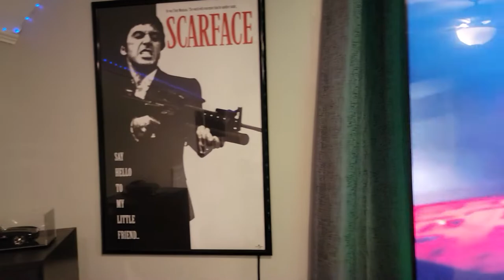update on my 7.3.4 Dolby Atmos Home Theater ..added a Concession Stand and some more posters